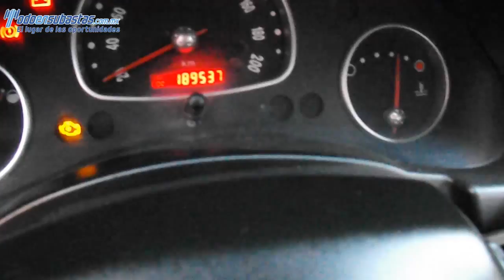119974 Chevrolet / Chevy / 2011